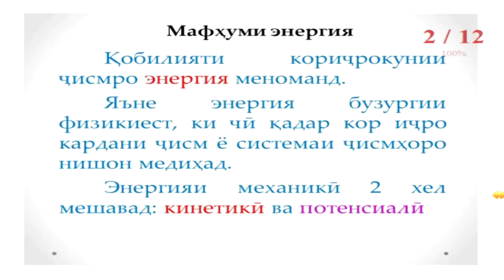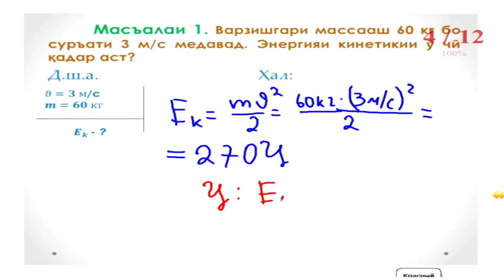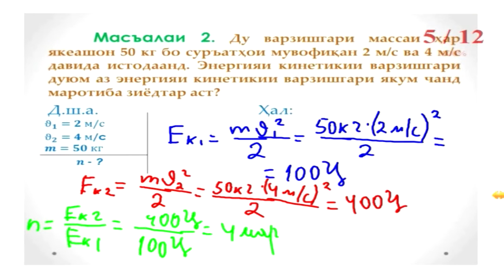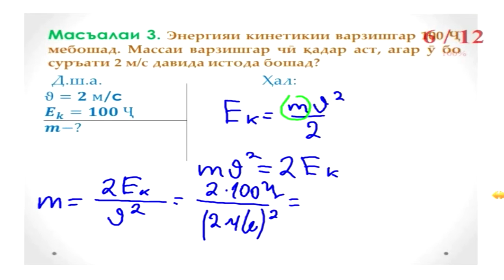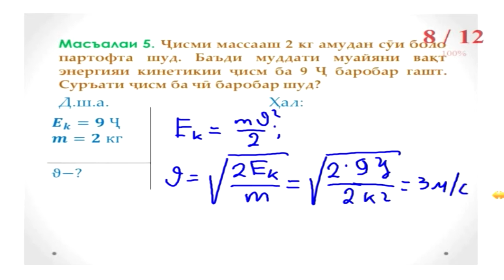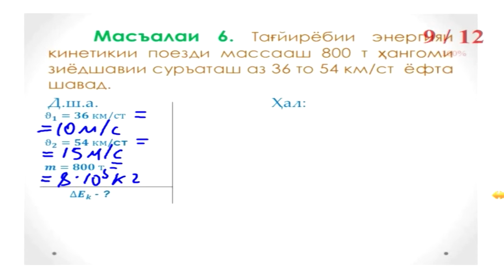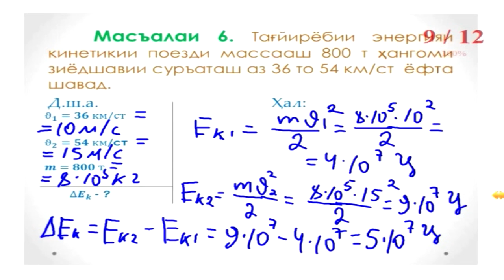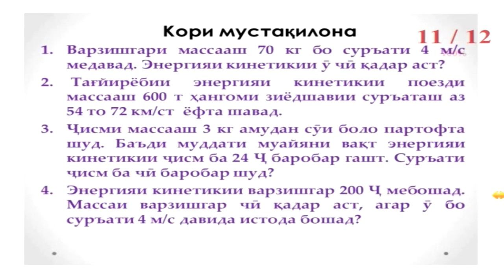24 Энергия Энергияи кинетикӣ